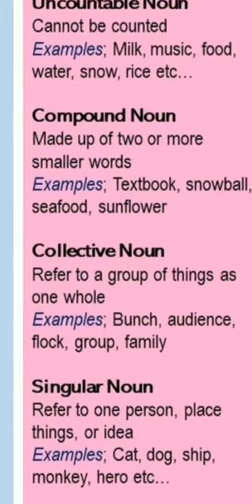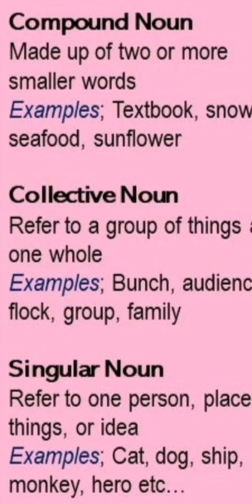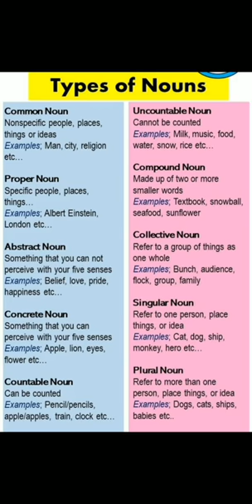Types of Noun. Common noun, proper noun, abstract noun, collective noun, compound noun singular noun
In this video I discussed about Various types of nouns. Students specially from Class 5 to 7 can get the benefit out of it. If you like this video please don't hesitate to give your opinion.